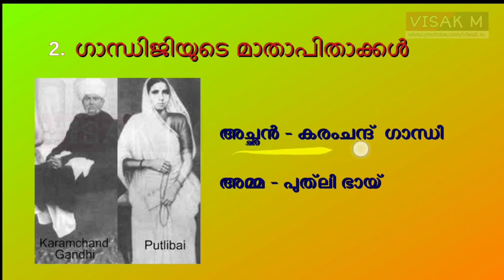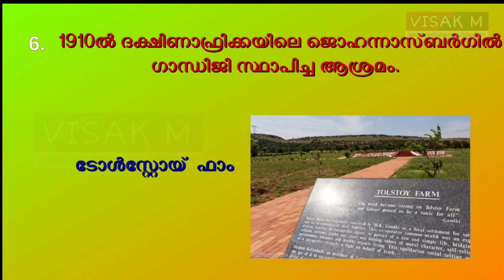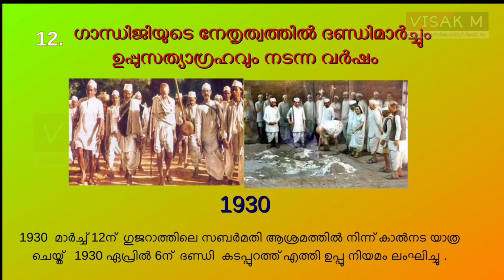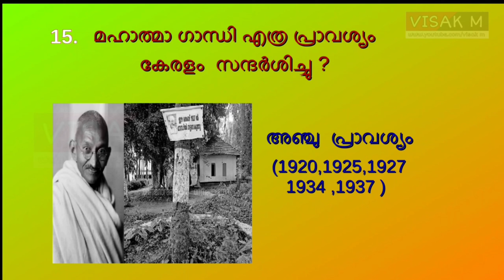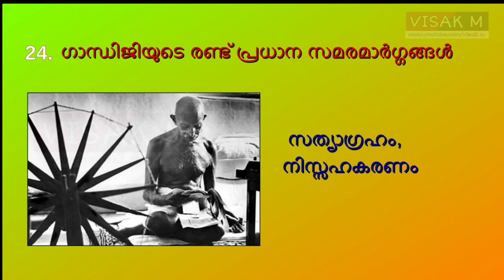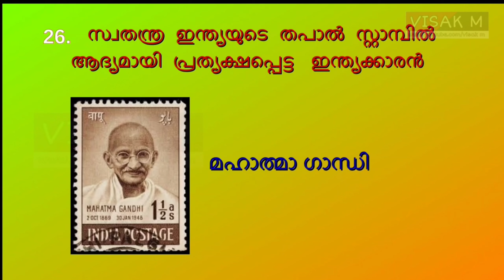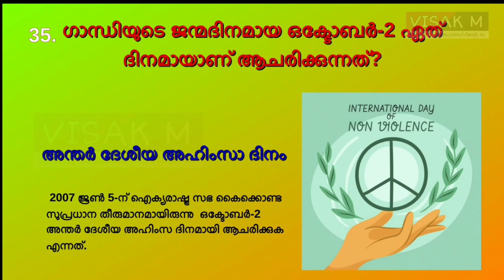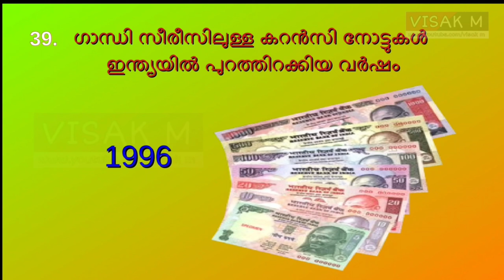GANDHI QUIZ 2024 ഗാന്ധി ക്വിസ് ഗാന്ധിജയന്തി ദിന ക്വിസ്